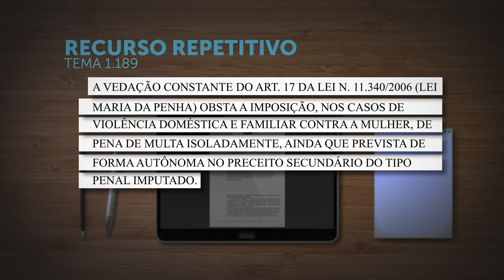Não é possível aplicar pena de multa isolada em caso de violência doméstica contra a mulher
​Em julgamento de recurso repetitivo (Tema 1.189), a Terceira Seção do Superior Tribunal de Justiça (STJ) fixou a tese de que "a vedação constante do artigo 17 da Lei 11.340/2006 (Lei Maria da Penha) obsta a imposição, nos casos de violência doméstica e familiar contra a mulher, de pena de multa isoladamente, ainda que prevista de forma autônoma no preceito secundário do tipo penal imputado".
O relator, ministro Sebastião Reis Junior, explicou que o artigo 17 da Lei Maria da Penha veda a aplicação de penas de cesta básica ou de outras de prestação pecuniária, bem como a substituição de pena que implique o pagamento isolado de multa.